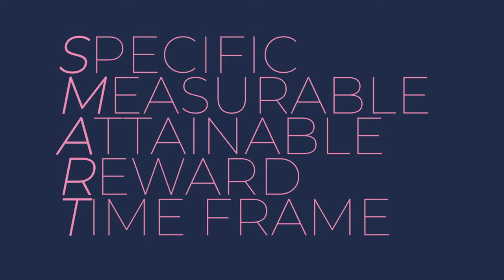How to Sell Online and Make Money Successfully...Before You Post Your Ads...Watch THIS!!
In this video I will be discussing language that sells. If you are a digital marketer or online business owner you need to use this strategy to make more sells when you post online ads. The 5 tips I discuss in this video include giving value first, explaining your credibility, share the results of your products in the smart format, keeping your pricing value focused, and making sure you let the audience know that time is off the essence.

Welcome to the Visions by VVR channel. On this channel we discuss entrepreneurship, marketing, and photography.